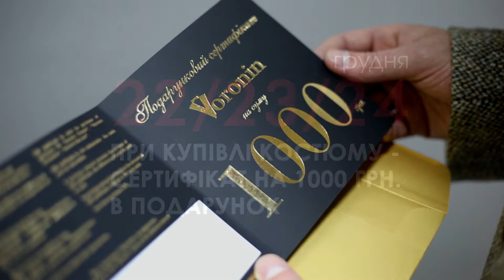Voronin shopping 22 24